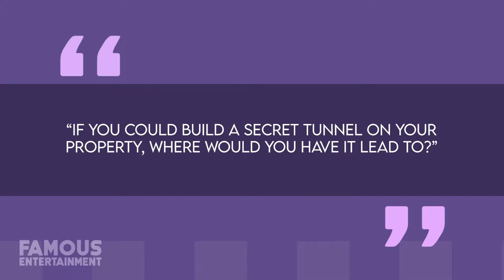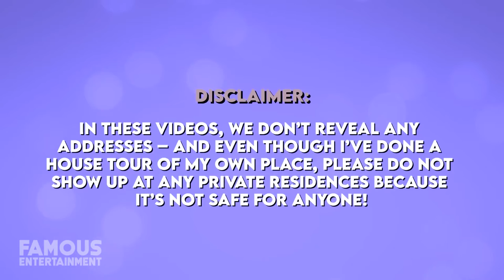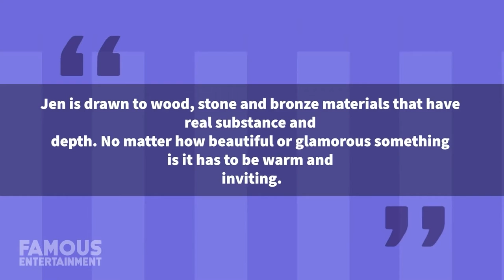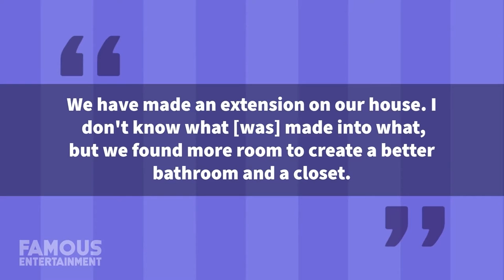Brad Pitt | House Tour | $85 Million Los Feliz Mansion & More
Brad Pitt has recently sold his longtime home which he purchased way back in 1994 from Elvira for $1.7 million. Located in Los Feliz, the actor, who’s passionate about design and architecture, spent decades adding onto and expanding the compound, so this time around he was able to get nearly $40 million for the place. Despite that whopping profit, Brad had recently already put down $40 million for the home he moved onto – located in the Northern California beach-town, Carmel-by-the-Sea. This historic property, also known as the D.L James house after its original owner, is located on a cliff’s edge and was built in 1918, boasting a reported 3000 square feet of space inside. Other features of the charming property include arched windows made from individually selected bricks, a library on the basement level, a separate service wing, and much more.